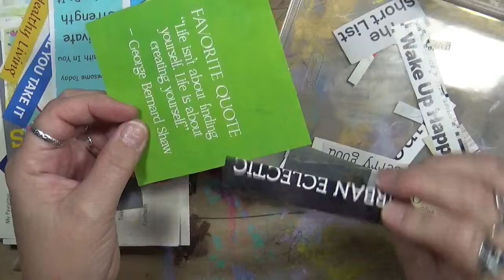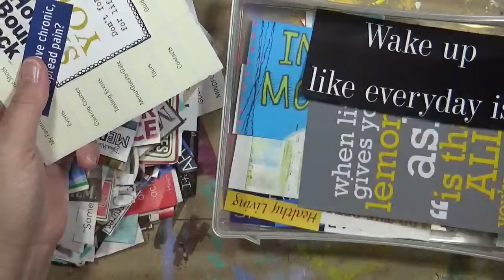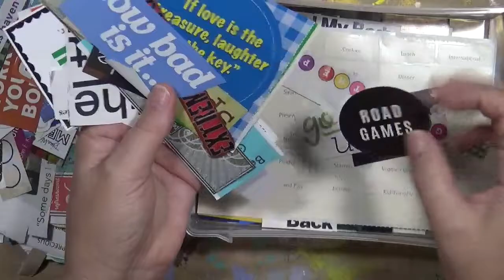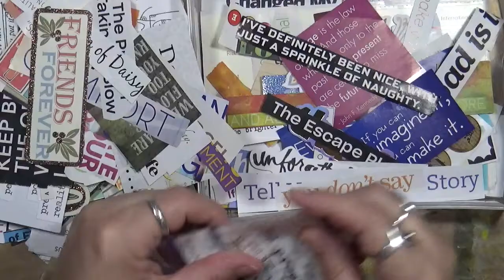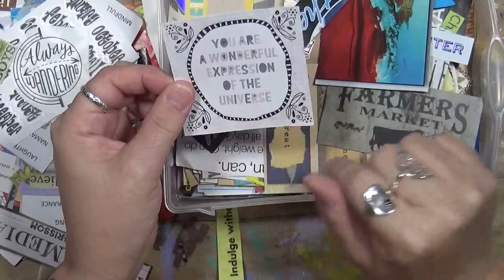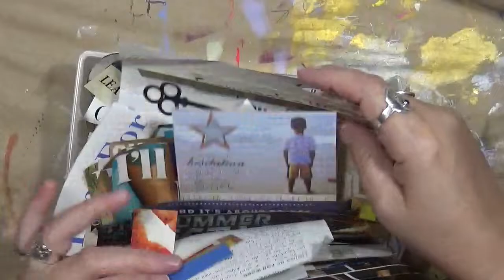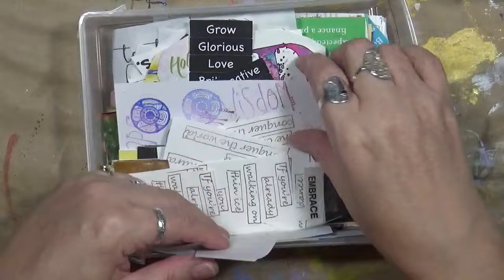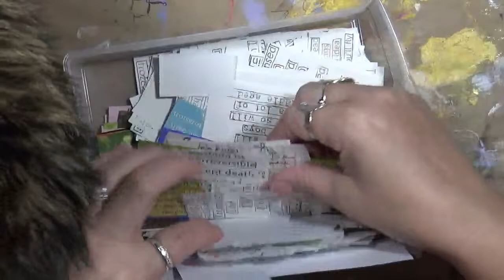My Creative Year Review November